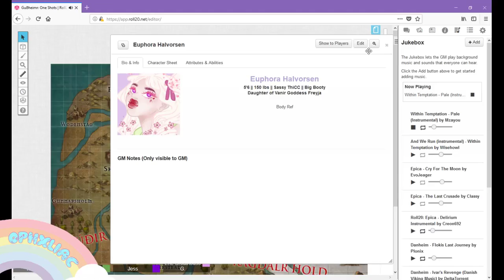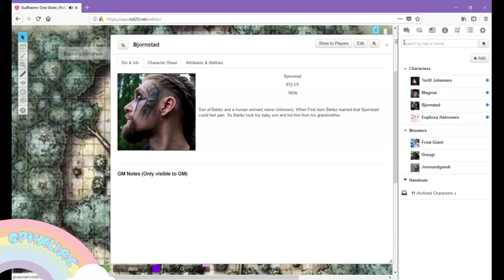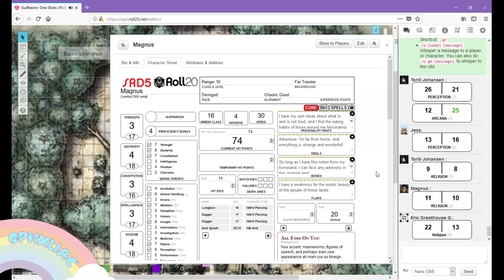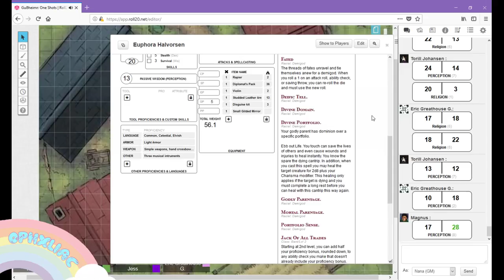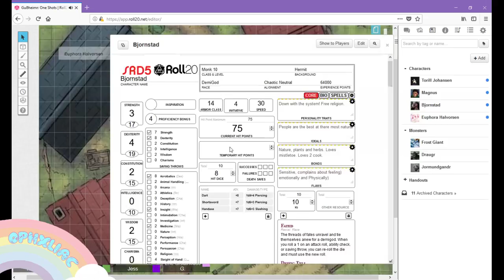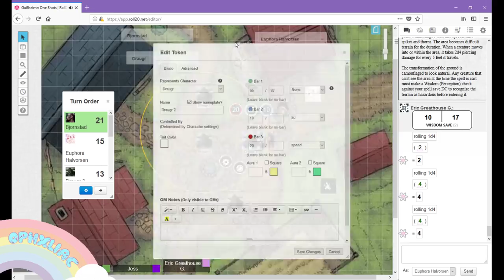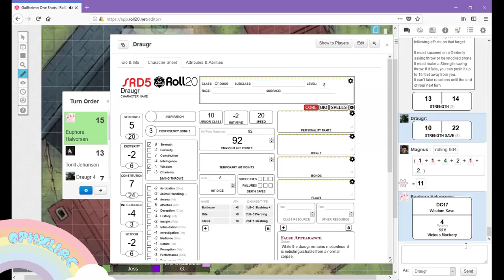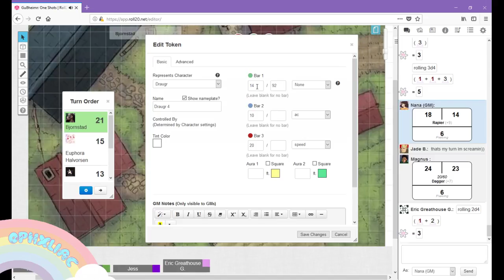Guðheimr: Children of the Gods || Part 1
So this is a one shot for the campaign we will be uploading to this channel called "Guðheimr: Valhalla Awaits!" This world is heavily viking inspired just fyi, and some inspiration was taken by the DM from the youtuber Jarldm, hence why one of the cities was actually named Iskloft in honor of his homebrew, dlc sized work by the same title!

This particular oneshot was enjoyed by 3 of my players from the main campaign, it was definitely one of my favorite one shots to plan. This one shot is the one shot featured on my IGTV video @ophxliac on instagram, link above!